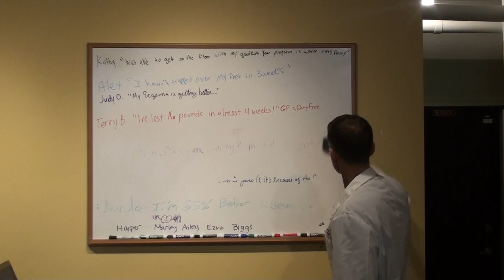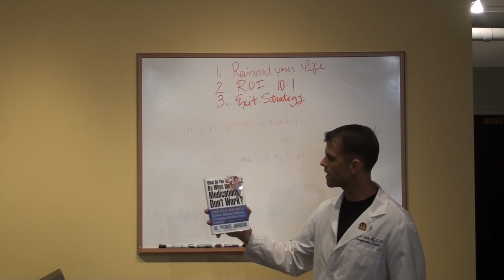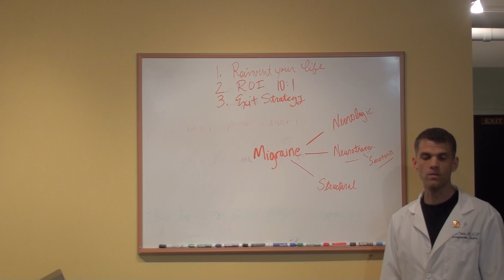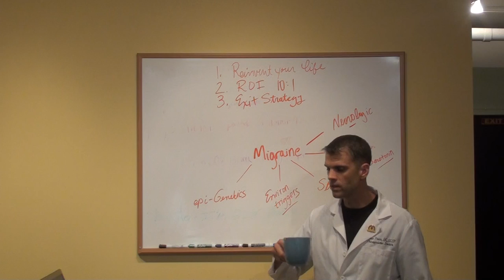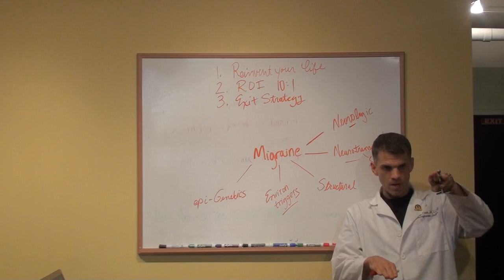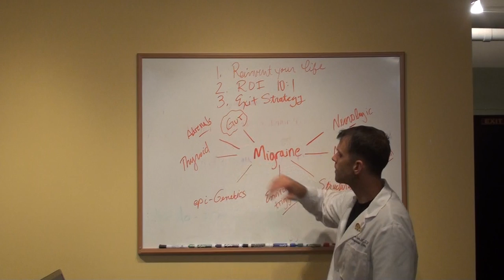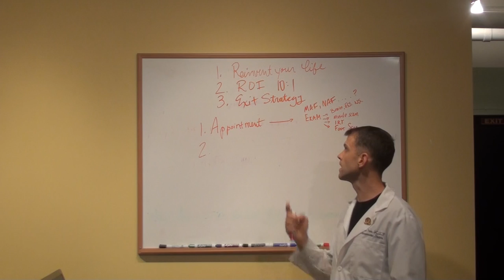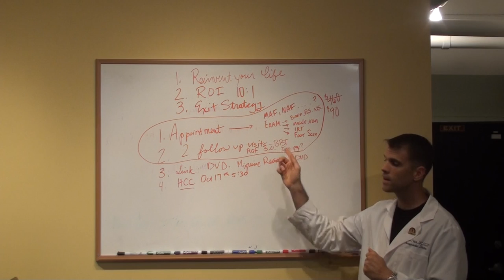Migraine Workshop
Dr. Brian Prax gives a workshop on Migraines.